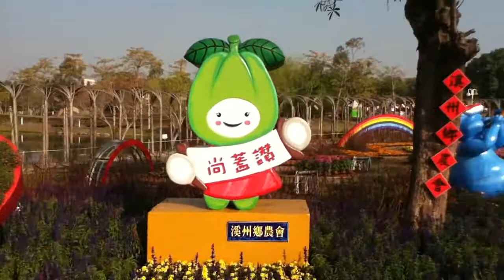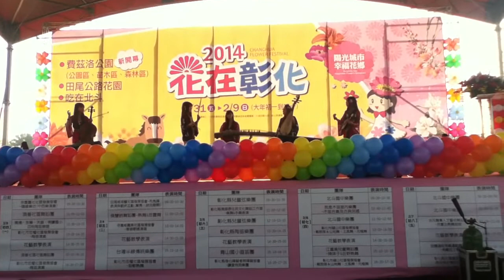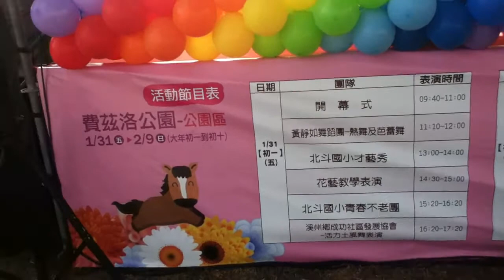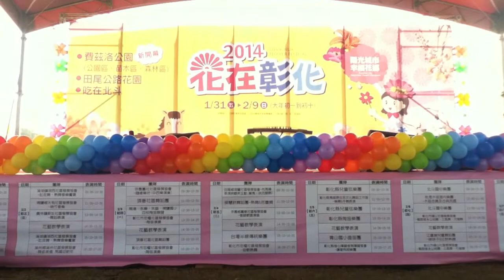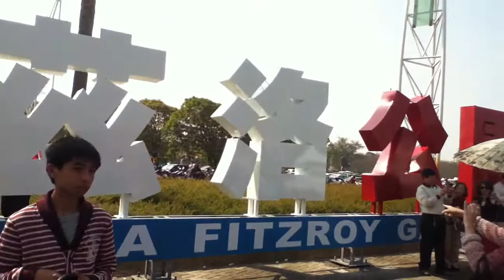大年初一於彰化溪州公園走春--巧遇卓伯源縣長的致詞與剪綵2014 01 31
大年初一於彰化 費茲洛公園(溪州公園)走春---2014花在彰化---巧遇卓伯源縣長等的致詞與剪綵 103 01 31